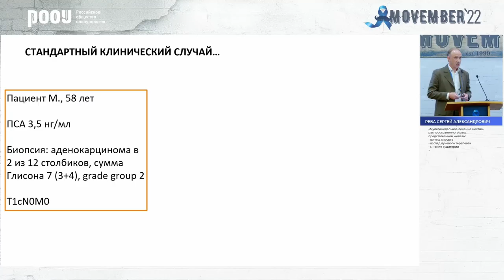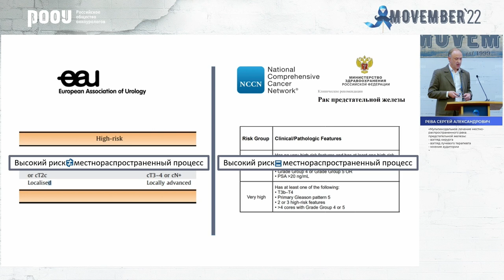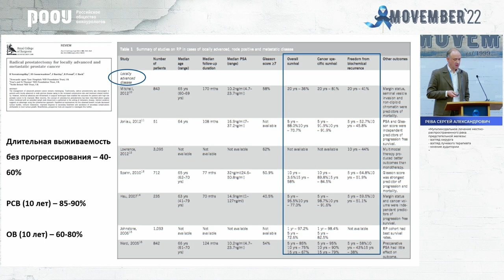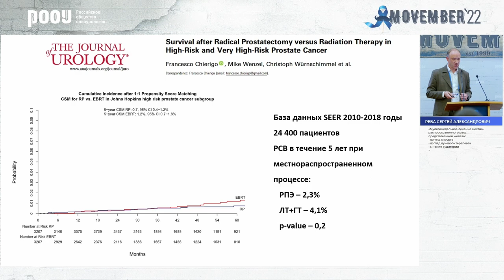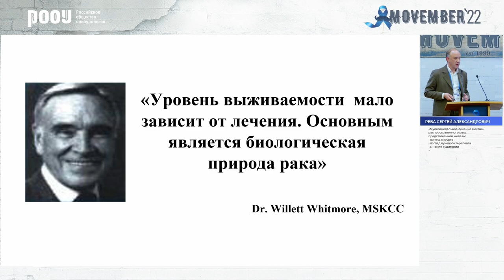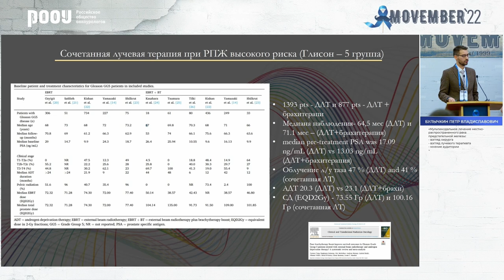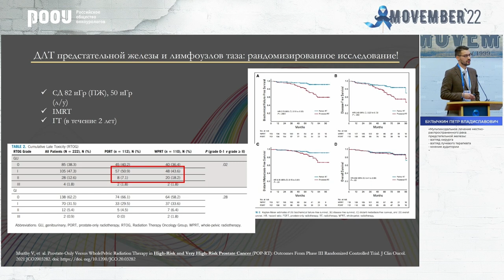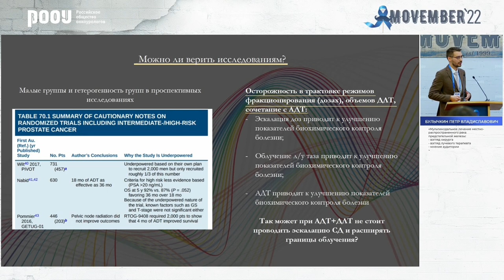Мультимодальное лечение местно-распространенного РПЖ. Рева С. А., Булычкин П. В.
18 ноября в рамках конференции посвященной всемирной акции повышенного внимания к мужскому здоровью «Movember»,  Рева С. А. и Булычкин П. В. представили доклад на тему: "Мультимодальное лечение местно-распространенного рака предстательной железы".

✅ Эксперт:

👨‍⚕️ Рева Сергей Александрович, к.м.н., онколог-уролог, заведующий отделением онкоурологии, "Первый Санкт-Петербургский государственный медицинский университет им. акад. И.П. Павлова" Минздрава РФ, г. Санкт-Петербург

👨‍⚕️ Булычкин Петр Владиславович, к.м.н., член Правления РООУ, радиотерапевт, старший Научный Сотрудник отделения радиотерапии "НИИ клинической и экспериментальной радиологии", эксперт центра координации онкологической помощи централизованных клинических подразделений ФГБУ "НМИЦ онкологии им. Н. Н. Блохина" Минздрава РФ, г. Москва